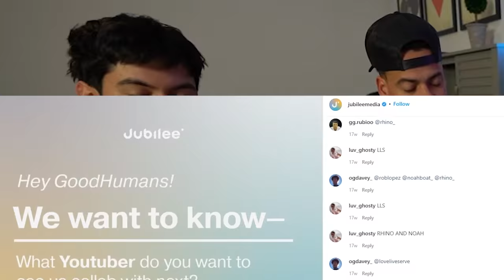Can You Go Too Far With Plastic Surgery?